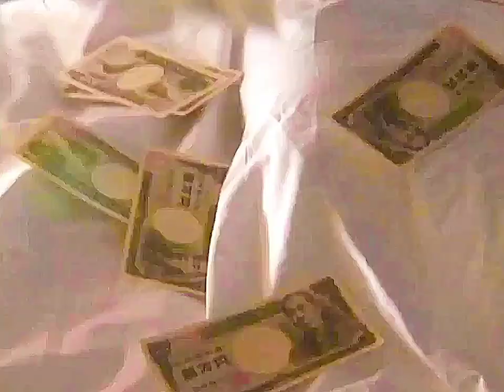Eve イブ (1997) | Takashi Kashiwabara